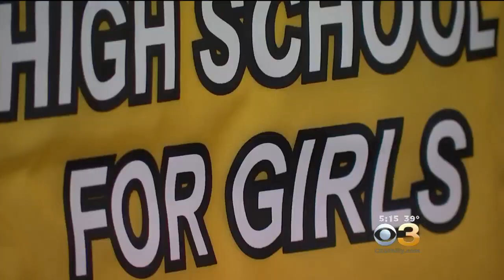Harvard President Shares 'Flame' With Philadelphia Girls High